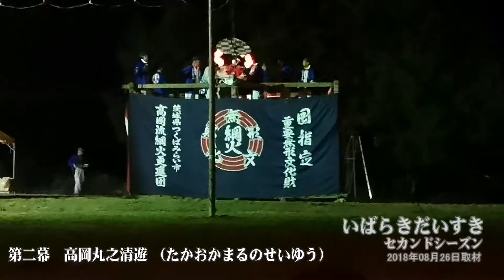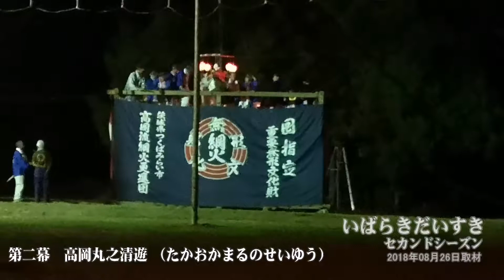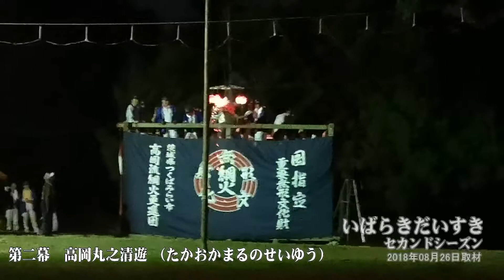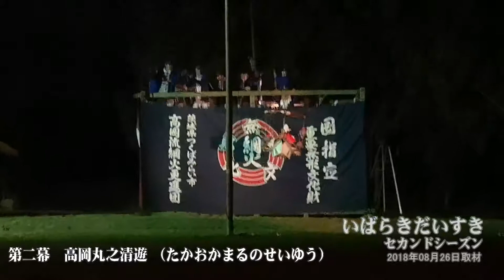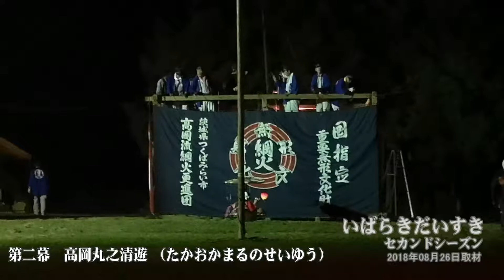綱火 2018 高岡流 / 第二幕 高岡丸之清遊 / 平成30年08月26日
平成30年（2018）08月26日、高岡愛宕神社〔茨城県つくばみらい市高岡〕で奉納された「高岡流綱火（つなび）」です。

第二幕 「高岡丸之清遊」（たかおかまるのせいゆう）。
 ※場内の放送では「高岡丸之舟遊 たかおかまるのふなあそび」と案内していました。

綱火_高岡流の旅18～龍ケ崎の旧水戸街道_新岡堰_180826

Powered by Studio Ibaraki Daisuki co.Ltd,